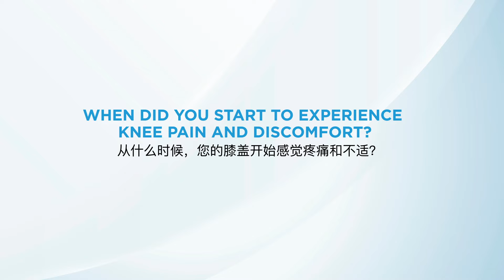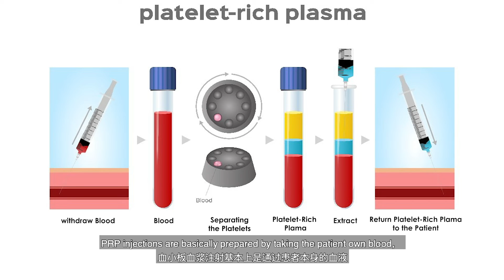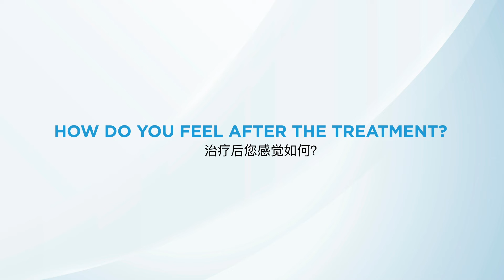Dr Tai Cheh Chin | Consultant Orthopaedic Surgeon - Platelet Rich Plasma (PRP) Patient Journey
Discover the patient journey and expert insights on the power of Platelet Rich Plasma (PRP) for joint pain. Hear from those who have experienced the benefits of this revolutionary treatment and learn how it can help you get back to the activities you love.